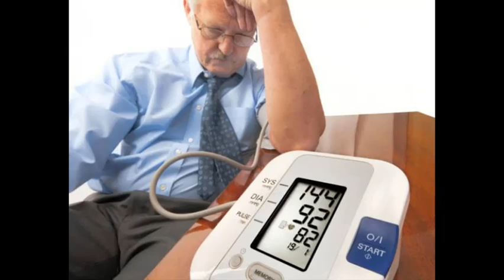Effective Remedy for Obesity , High Blood presssure and Sleeplessness (Insomnia)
an effective remedy for controlling obesity , high blood pressure and insomnia (sleeplessness)  - Magic of dry plums